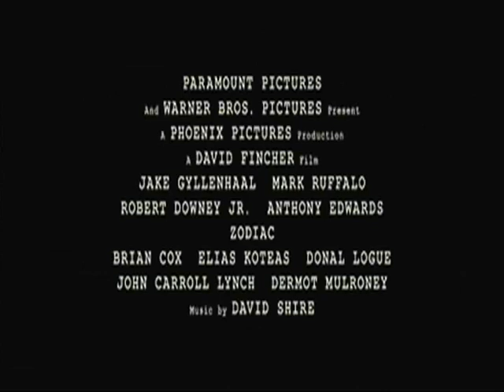Фильм Зодиак (лучший трейлер 2007).wmv